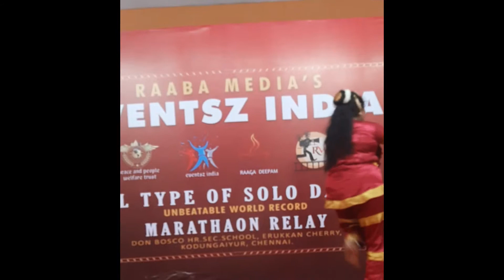raaba media's 188 hours non stop longest solo dance marathon relay world record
காலத்தின் பெருமை

பெண்களின் மனவலிமை

முடிவெடுப்பது எப்படி ?

உழைப்பின் பெருமை